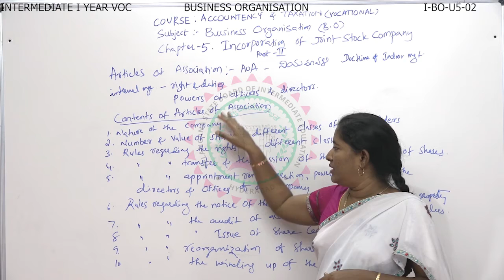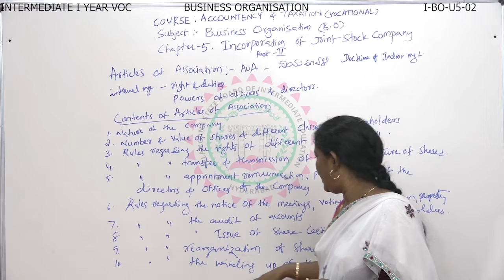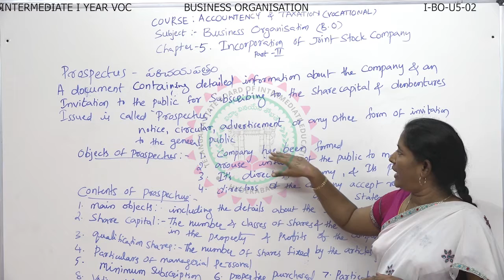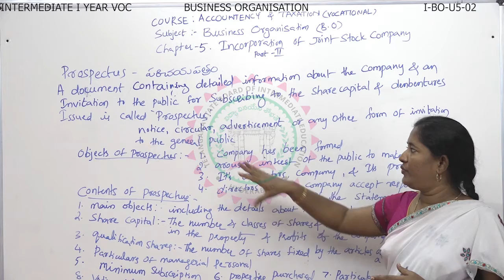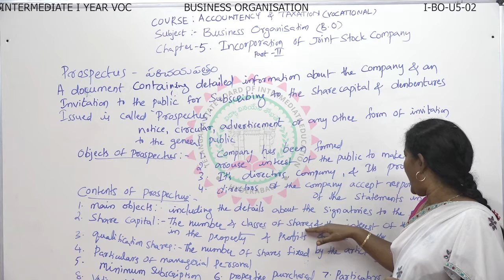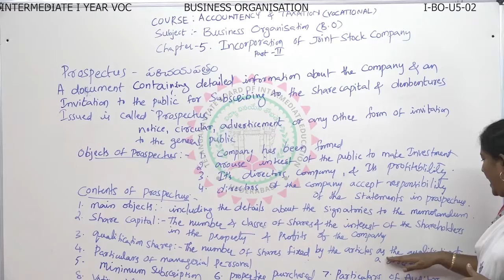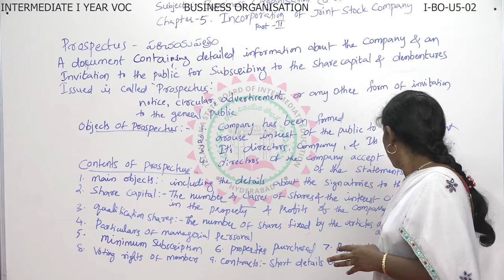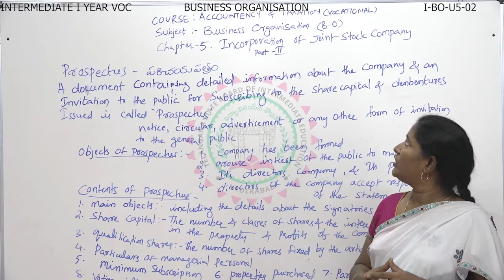4 I BO U5 02-VOCATIONAL